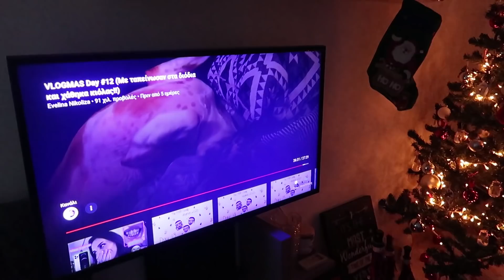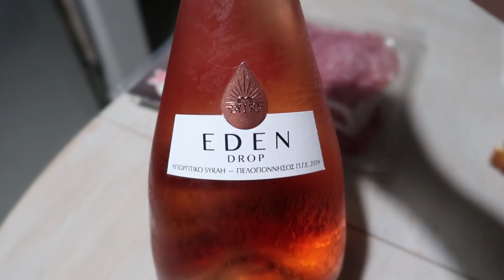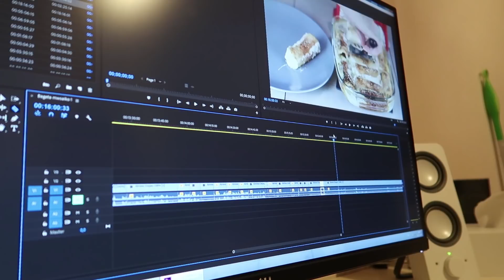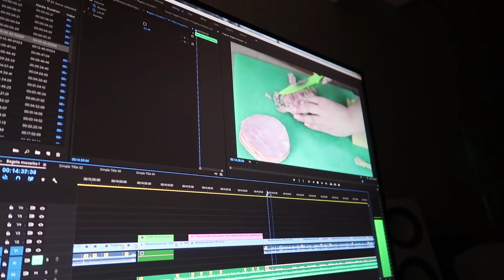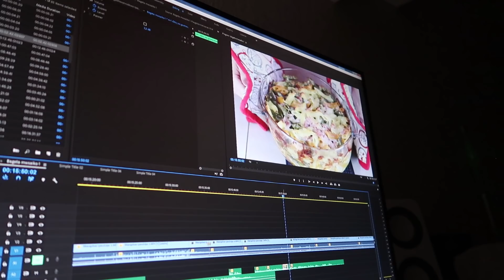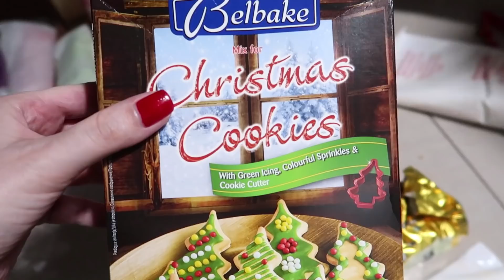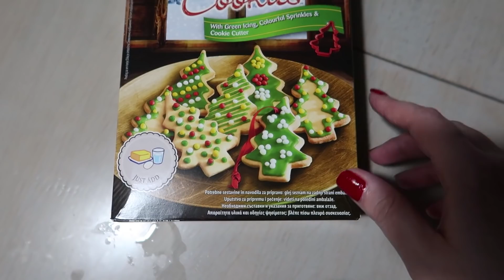Χριστουγεννιάτικα μπισκότα & ταινίες | Christmas Vlog #5 | DoYouSpeakGossip?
Ένα βήμα πριν από τα Χριστούγεννα, μαγειρεύουμε, βλέπουμε χριστουγεννιάτικες ταινίες, και φτιάχνουμε χριστουγεννιάτικα μπισκότα, σε ρυθμούς καραντίνας.

- Χρώμα/Βαφές μαλλιών: Igora Royal 5-7 & 6-77

▬ 17/12/2020

▬ 18/12/2020

- Το βίντεο όπου φτιάχνουμε την τούρτα για τα γενέθλια του Τ.

Προϊόντα νυχιών:
- Βάση: Mavala 002 Base Coat
- Ασημί βερνίκι: GT Nails, no. 347
- Κόκκινο: GT Nails no. 301

▬ 19/12/2020

▬ 20/12/2020

♫ Music ♫